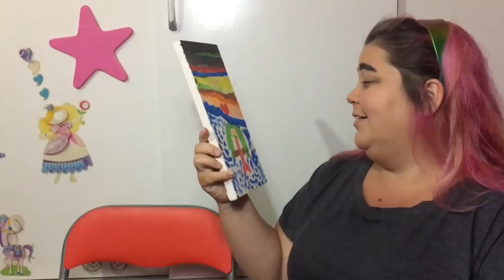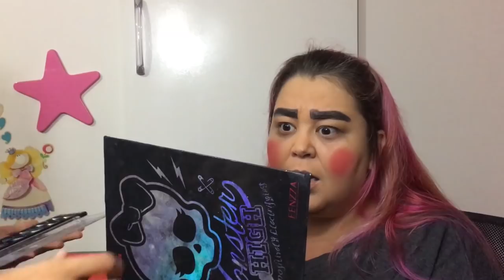TROLLEI MINHA MÃE MAQUIANDO ELA PRO HALLOWEEN | COISAS DA LUNA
Olá pessoal, nesse vídeo eu falei pra minha mãe que ia maquiar ela pro halloween mas trollei ela fazendo uma make super bizarra e engraçada... espero que vocês gostem e se divirtam como eu me diverti :)

⭐️Tik Tok Musical.ly : @coisasdaluna
⭐️LIKE App: coisasdaluna

TROLLEI MINHA MÃE MAQUIANDO ELA PRO HALLOWEEN